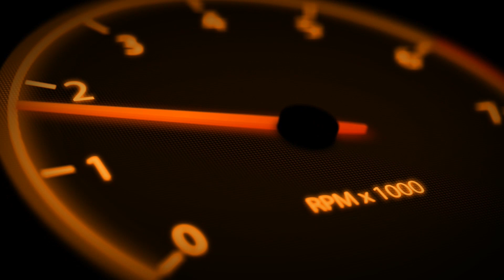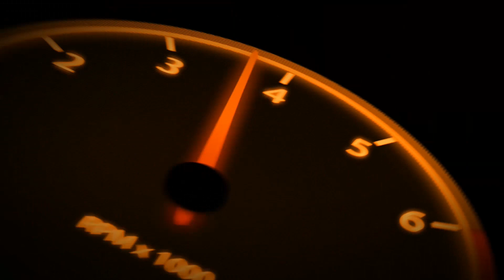Trepada de Montaña Final del Campeonato Provincial 1era parte HD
Final Campeonato Provincial Trepada de Montaña Tungurahua 2015, Vía Ecología Pasa, HD, Primera parte, Tac, varias tomas son gracias a la colaboración de  Rallyecuador.com
Canal de deportes extremos, Rally, Downhill, Motocross, Bmx, Skate, Parapente, Jumping, Canopy, Salto Base, Puenting, Canioning, Autocross, etc